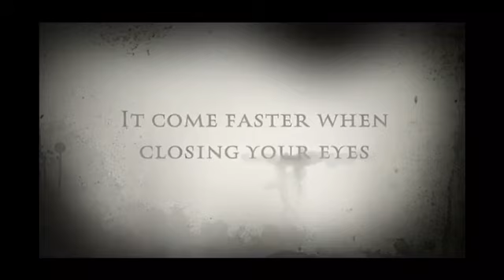Self Tape Collage